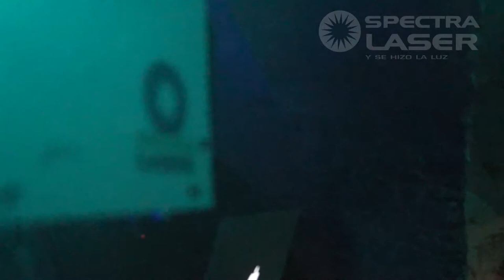Show Laser Catacumbas, Puebla 2019 - Spectralaser - Mexico